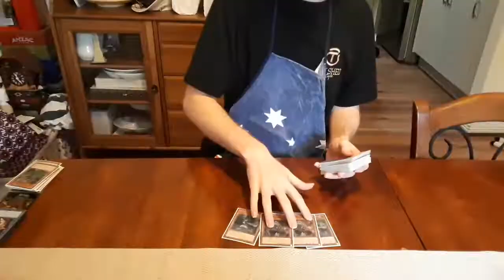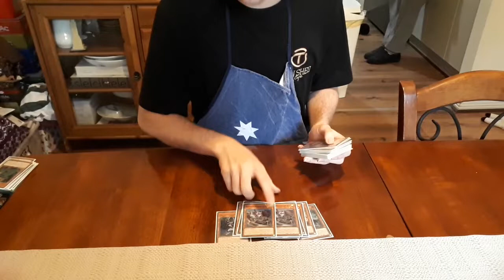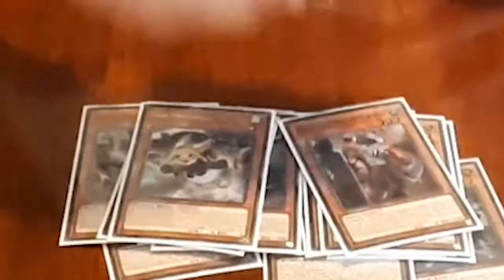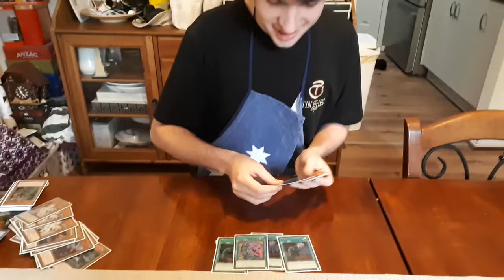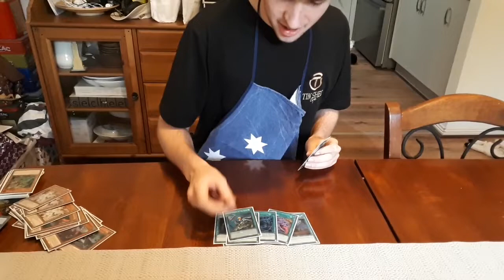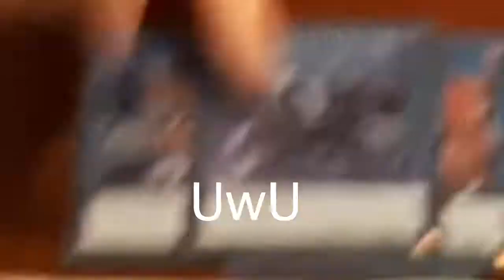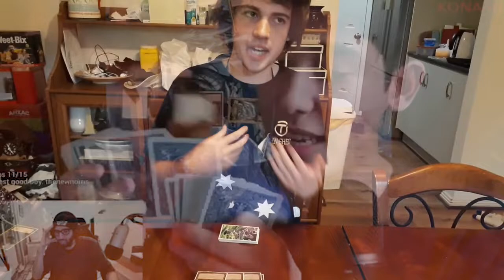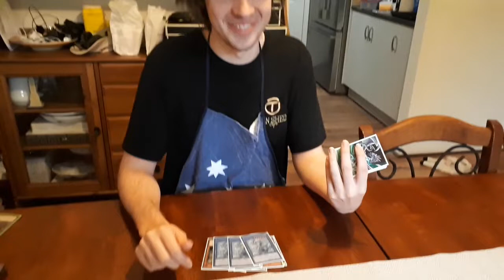Yu-Gi-Oh Fur Hire Deck Profile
Here is an interesting one from our young friend, Charlie.